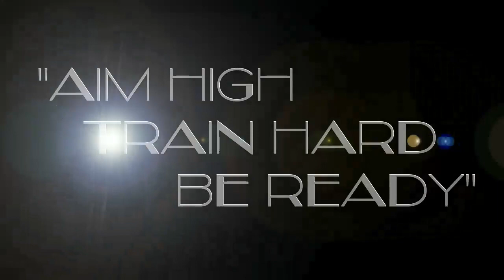TIPS!! PAANO MAKAIWAS SA DISQUALIFICATION, AIRSOFT PRACTICAL SHOOTING COMPETITION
This video is tutorial for Practical shooting, Airsoft or Real Steel. about Disqualification